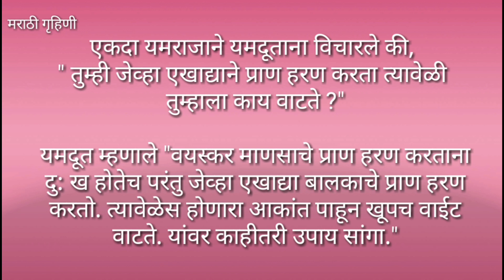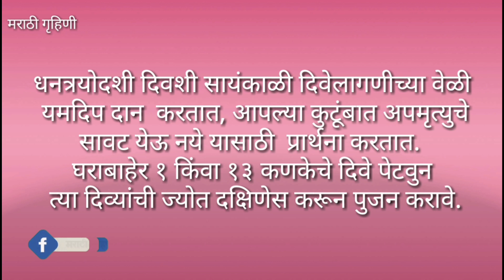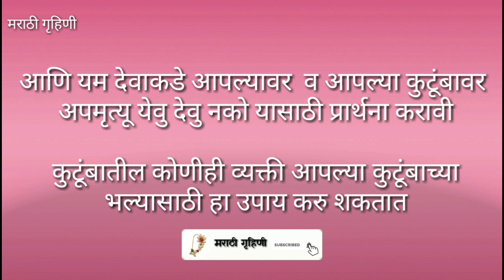धनत्रयोदशी दिवशी यमदिप दान का व कसे करतात संपूर्ण माहिती | Dhanteras Yamdeep Daan Pooja information